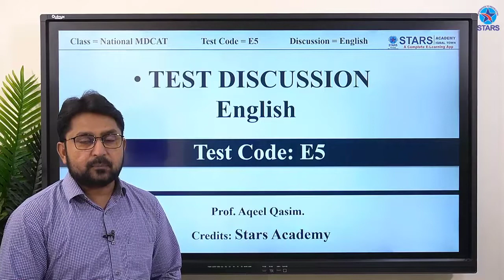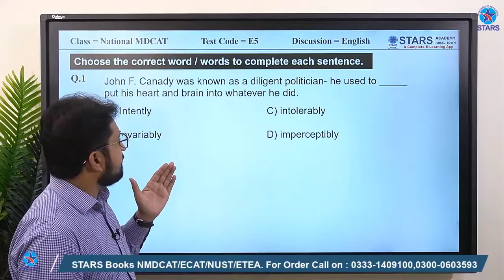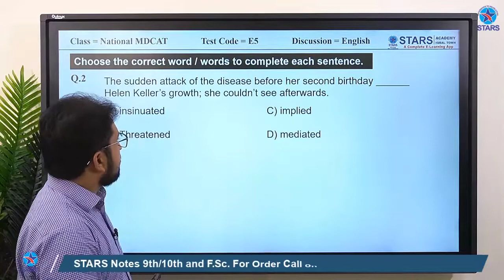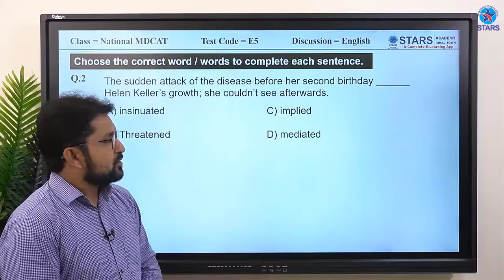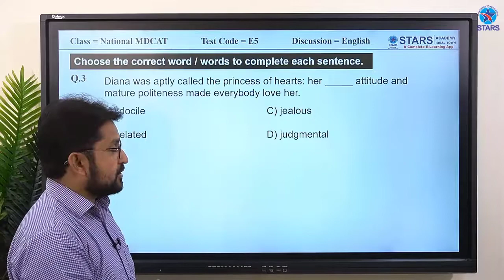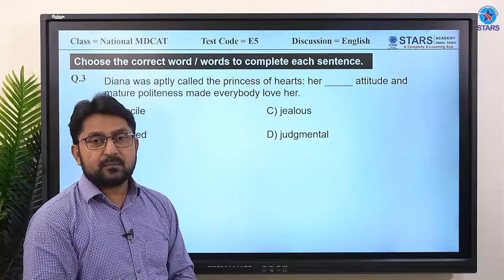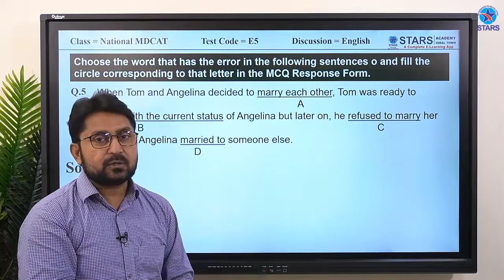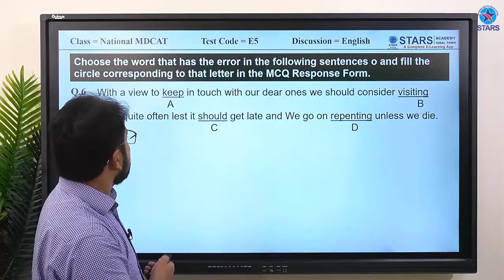FSc English MCQS Discussion Test Code E5 Pt.1 | 𝐍𝐌𝐃𝐂𝐀𝐓 English | Stars Academy Lahore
28 Fazal e Haq Rd, Kashmir block Allama Iqbal Town,
 Lahore,Punjab 54570